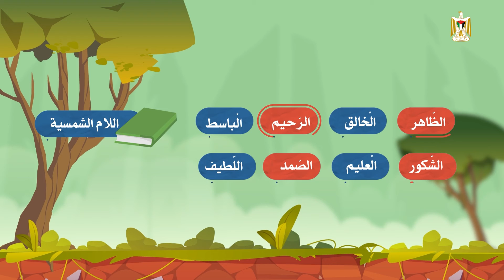عربي 2 - فصل 1 | اللام الشمسية